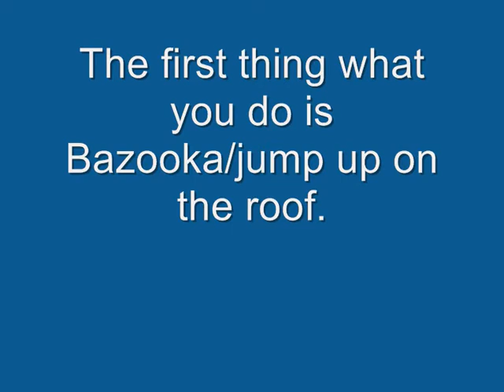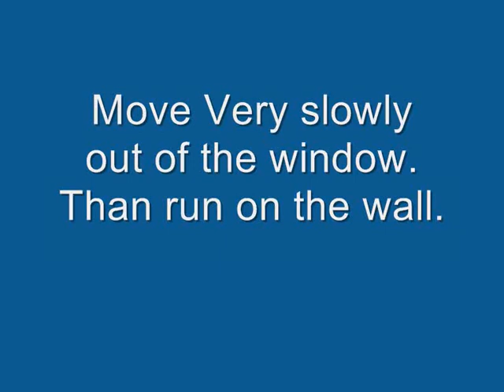COD3 Inside Burning Window Glitch Rouen Tutorial (ps2)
a boring but cool glitch!
also i know that PatriotsRule98 has a vid up but i was before him he was first by the vid =(